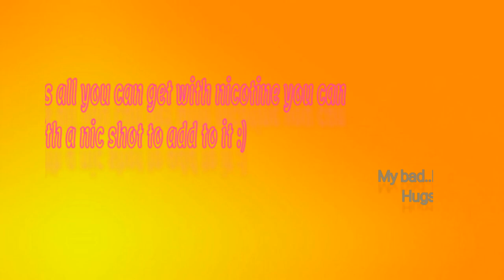Quick Shake By SteepD Review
on !!!

Where to buy this Product?

♡ You don't have to use them, it's simply there to provide a discount for you guys!

♡Buisness:
♡ GRAPHICS
Me:)

♡ EDITING
Me:)